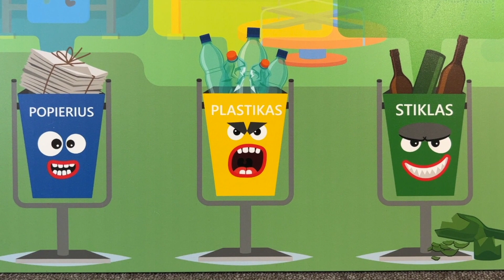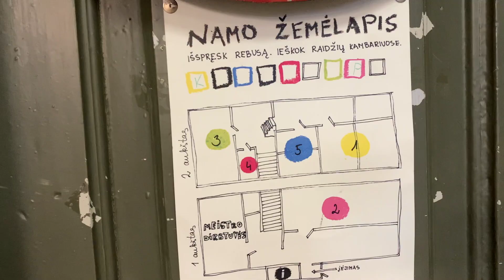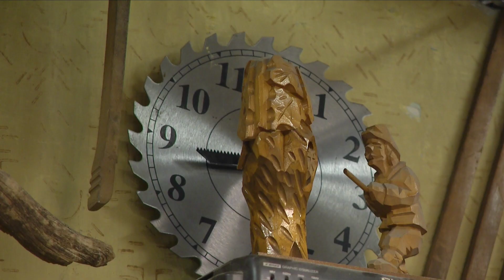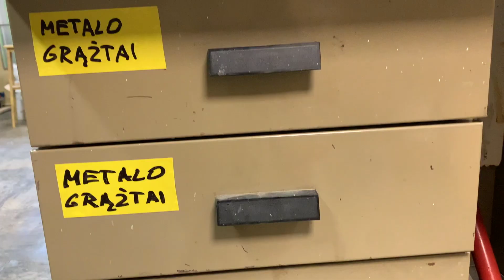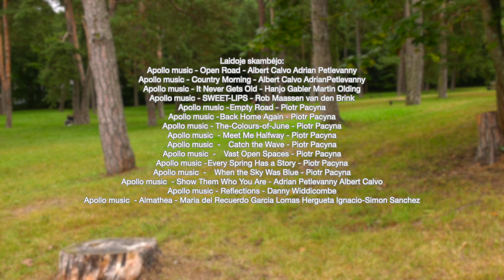Ūkininkas Jurgis 7 laida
Septintojoje ciklo "Ūkininkas Jurgis" laidoje  Jurgis lankosi Giedriaus Bučo antrinio dizaino dirbtuvėse "Kūrybos kampas 360°".